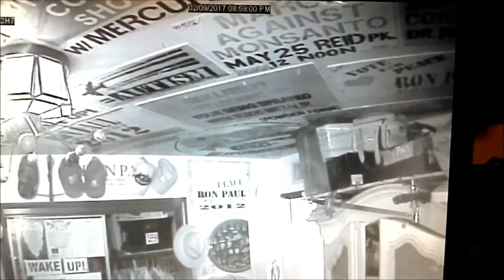Oh my! Buisy Light Orb Night at my house! 02/09/2017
Lots of Orbs of Light were at my house tonight! 02/09/2017
light Orbs Spirits Elementals